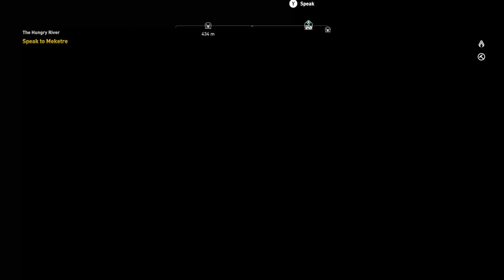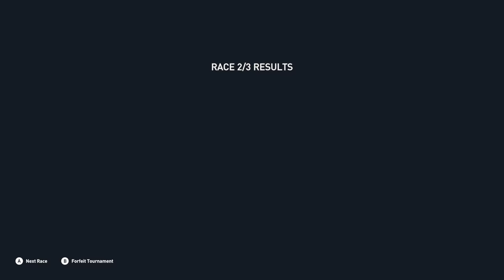Assassin's Creed: Origins Part 4 PC Max Settings Native 4K 60fps 2160p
Assassin's Creed Origins running at 3840x2160 UHD with all settings maxed and even 'low' AA. Benchmark runs 59/60 average with a overall stable frame rate staying in the 55-60's. Yes this is the version with Denuvo and VMprotect. Minimal commentary in this part so enjoy the atmosphere and story! :)

It would be great if people would take the time to hit the like button for this video as these 4K files/encoding is massive and I always upload high quality bitrate sources.

Played by: Tyler (Knight)
Specs:
i7 6800k oc 4.0 ghz
32gb 3200mhz DDR4
Aorus 1080 ti Xtreme Edition
video source: 80MB/s bitrate nvidia share play recording